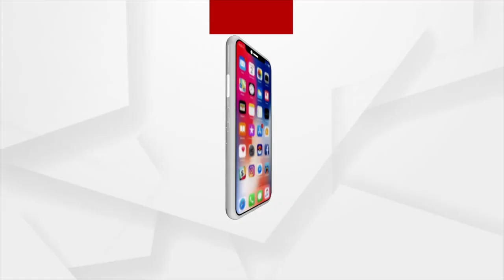ଓଡ଼ିଶାକୁ ନୂଆ ଦିଗ ଦେବେ ପ୍ରଧାନମନ୍ତ୍ରୀ ନରେନ୍ଦ୍ର ମୋଦି : କେନ୍ଦ୍ରମନ୍ତ୍ରୀ ଧର୍ମେନ୍ଦ୍ର ପ୍ରଧାନ